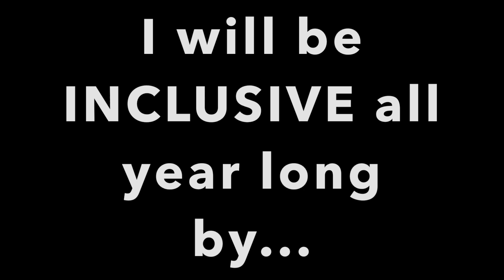Inclusive Schools Week Cunningham 2018 19